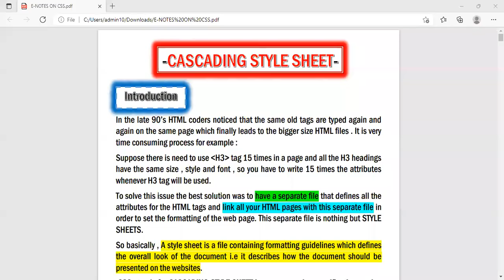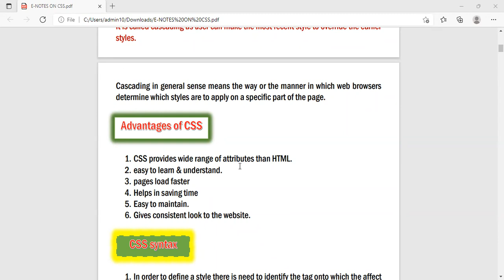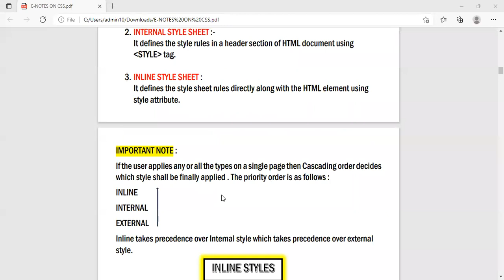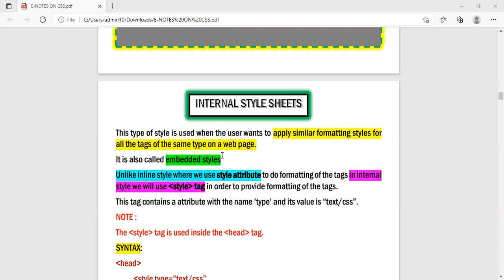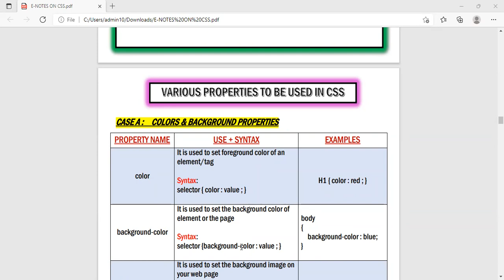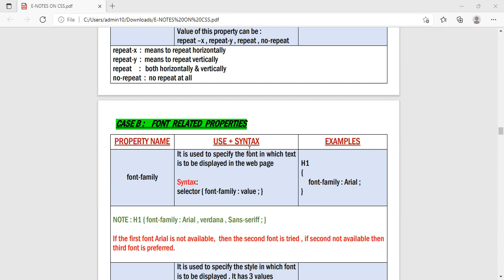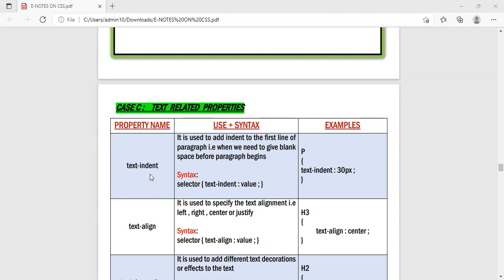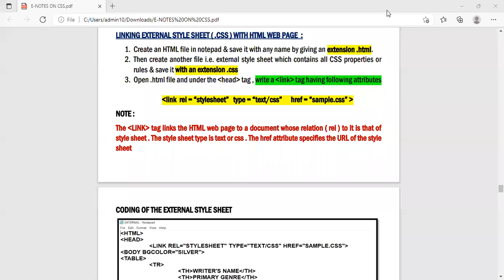21-01-22_CLASS X C_COMPUTER